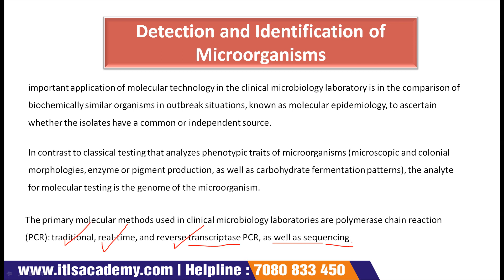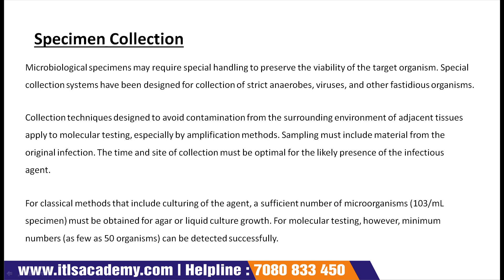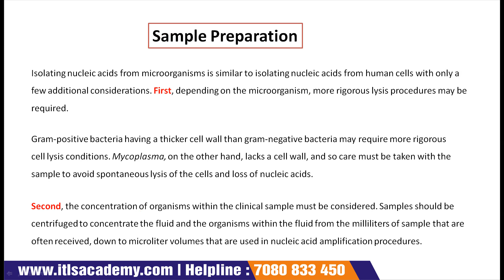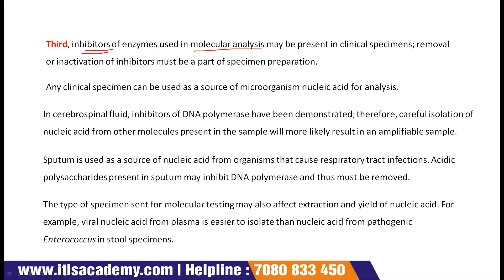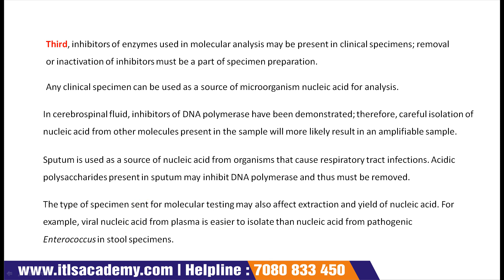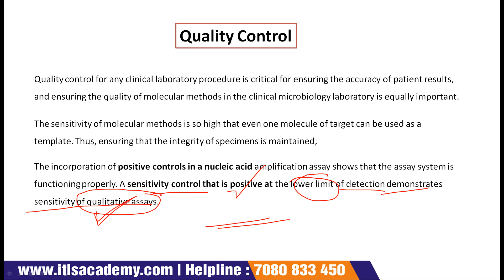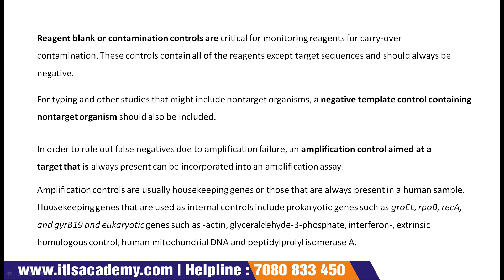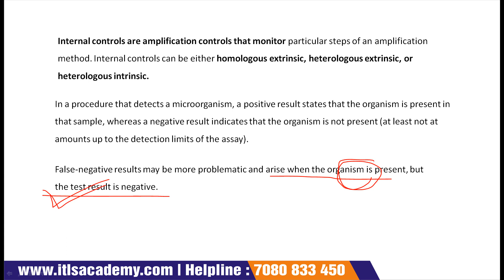Lecture 42 Detection and Identification of Microorganisms Part 1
To Join Molecular Diagnostics, 3 Months Online Certificate course